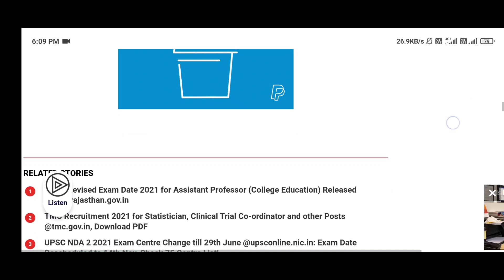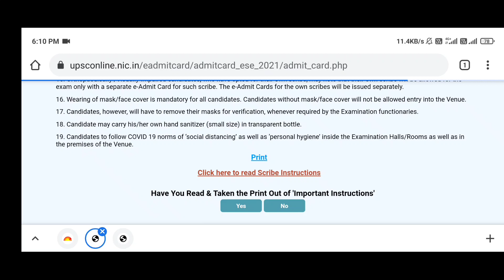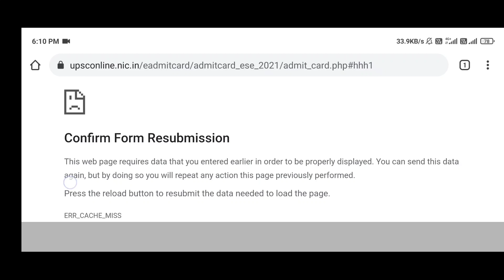UPSC ESE Prelims Admit Card 2021 Out @upsc.gov.in: Download Link for Engineering Service Hall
How to Download UPSC ESE Admit Card 2021 ?

Go to 'Admit Card' Section given at the of the homepage
Click on 'E-Admit Cards for various Examinations of UPSC'
It will redirect you to a new page where you are required to click on 'Download' given under 'e-Admit Card Link'
Click on 'Click Here' given against 'against 'Engineering Services (Preliminary) Examination, 2021'
Read Instruction and click on 'Yes'
A new page will be opened, enter your 'Registration ID' or 'Roll Number', DOB and Captcha
Click on 'Submit'
Download UPSC Engineering Service Exam Admit Card 2021
UPSC ESE Exam Date and Day  Time Subject Marks

BP4R20

18 July 2021 (Sunday)  10.00 A.M. to 12:00 Noon Paper 1 - General Studies and Engineering Aptitude Paper 300
2.00 P.M. to 5:00 P.M. Paper 2 - Civil/ Mechanical/Electrical/ Electronics and Telecommunication Engineering 300
UPSC ESE Exam Notice

UPSC ESE Result 2021

UPSC will release a list of roll number of selected candidates for mains exam in due course on its website.

UPSC had invited applications for filling up 215 vacancies for Group A and Group B under Engineering Service for Civil Engineering, Mechanical Engineering, Electrical Engineering and Electronics & Telecommunication Engineering from 07 April to 27 April 2021